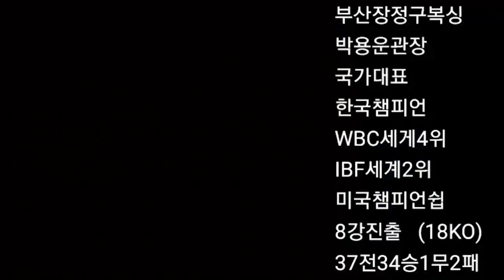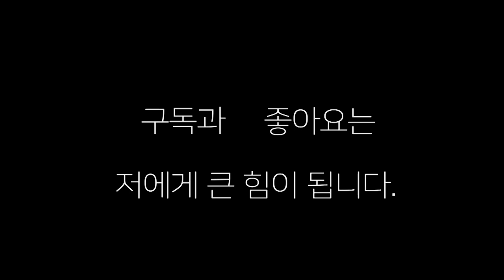장정구 챔피언 "시합 전 복서의 성관계는 정답이 없다"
장정구챔피언  복싱 선수들 시합 전 성관계 정답이 없다